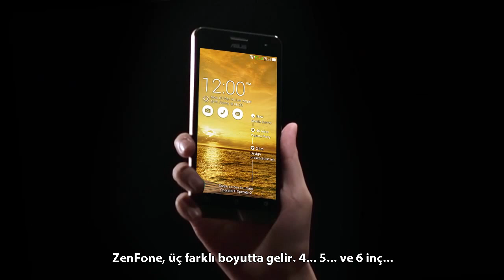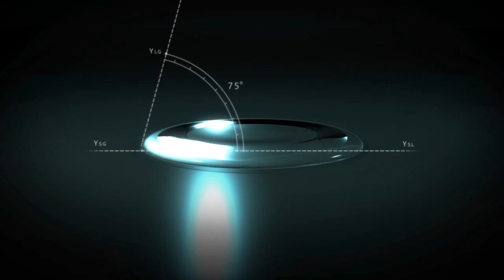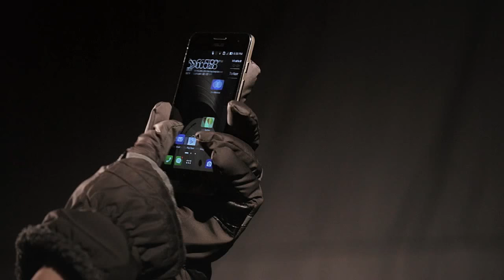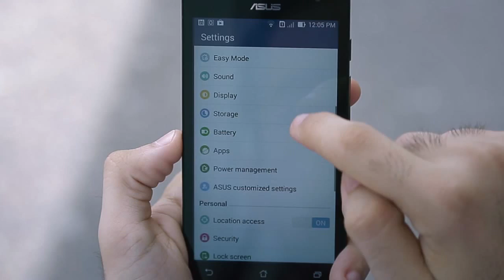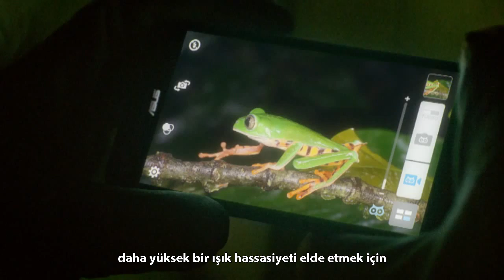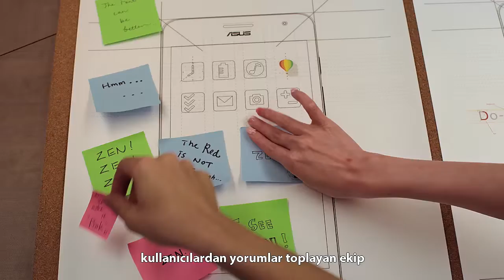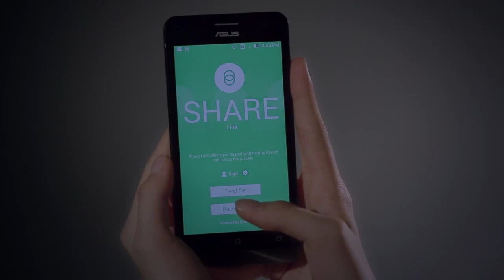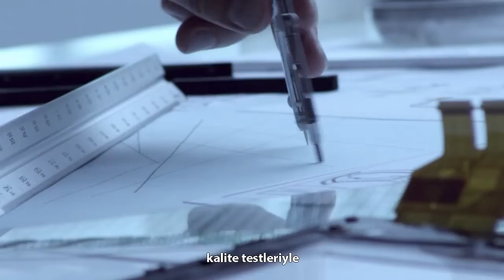Asus ZenFone Tanıtım Videosu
Bu video da, ASUS ZenFone serisinin özelliklerini yakından tanıma imkanına sahip olacaksınız.